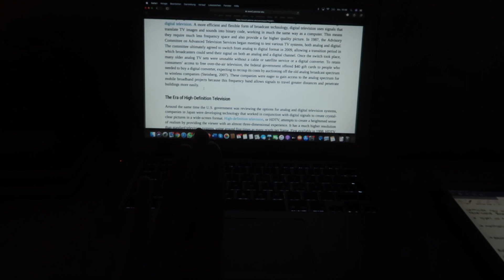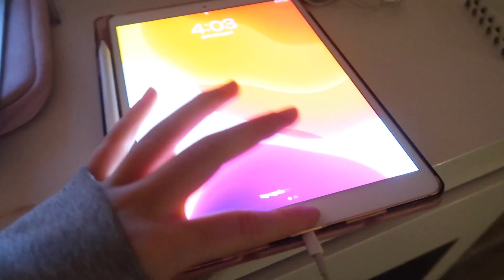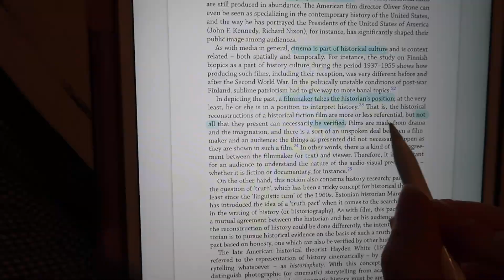VLOG // chill but productive Uni Week in my life I online schooling, getting ready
Hey Leute!

Lasst mir some support da und teilt das Video gerne!
Vergesst nicht ein Kommentar und Like dazulassen. Ich gehe immer auf alle ein und freu mich riesig sie zu lesen :)